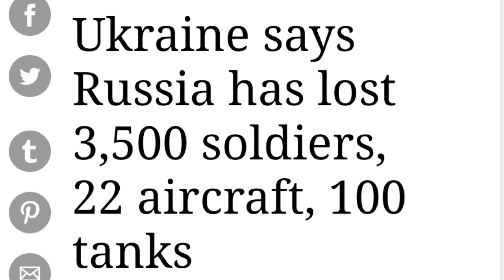Ukraine आवबो बर' आरो indian राहागोथे आरो थैनायनि बेसेबां खहा